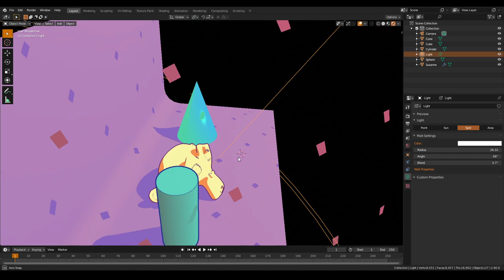BEER Update: Spot Shadow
Shadow for spot lamp